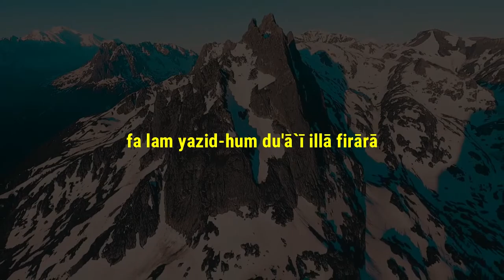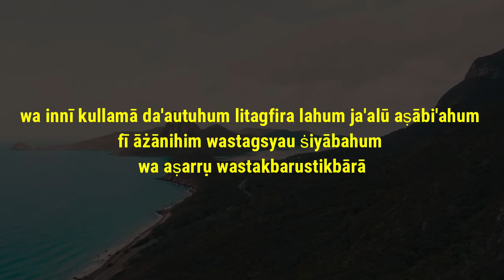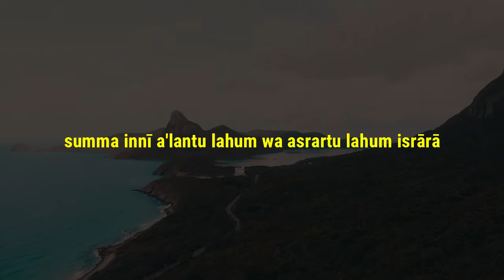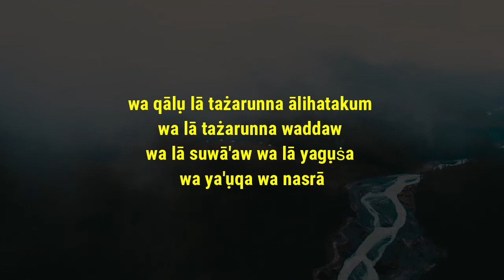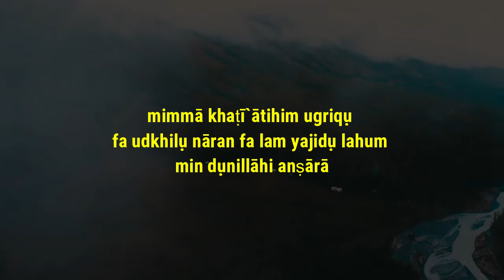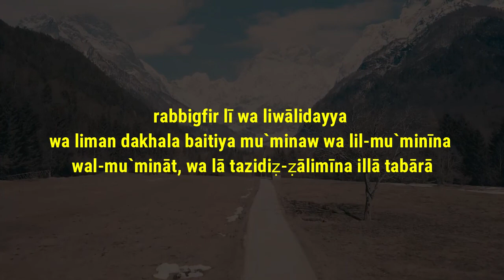Surah Nuh-Salman Al-Utaybi Terjemahan Indonesia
Surah Nuh-Salman Al-Utaybi